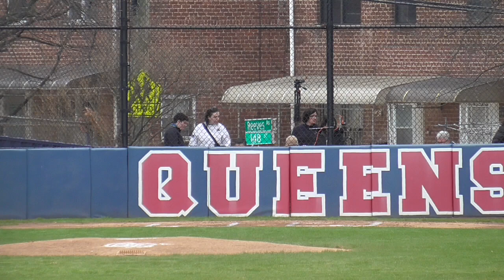Queens Game 1